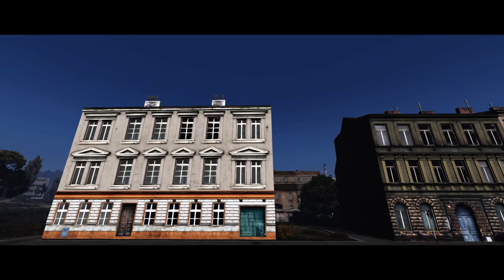DayZ 0.63 Cinematic Short ~ Loot Lost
Today I made a short DayZ 0.63 cinematic (I had time and was bored) using the unofficial offline mode (I want to be able to do this officially, this isn't the easiest way to do what I want) as a channel bonus over the weekend, its not perfect but I hope you peeps enjoy!

Thanks & Credit to BubsonHD for the thumb!